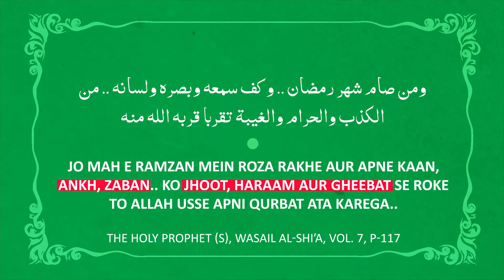Roza bhi aur Gheebat bhi? | BACKBITING 🔥 غیبت | Zara Sochen! | Halal Comedy | Funny Halal Memes